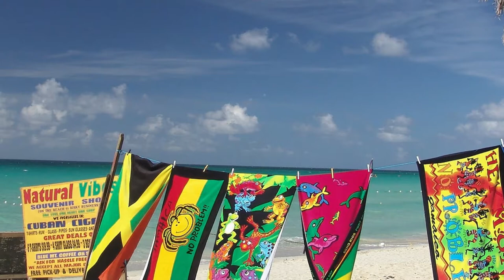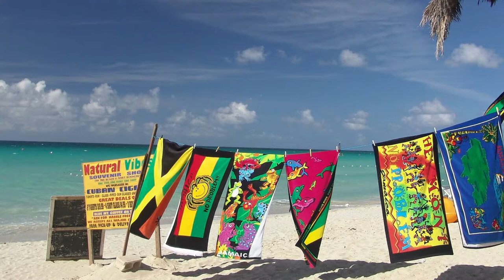Extenz - Summer memories🌴🌅⛵ no copyright music ⛵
Here u are!!      a tropical house track , no copyright sounds , free music , no copyright music , free copyright music , deep house music
Summer memories by extenz

✔ License :

 You´re free to use this music in your Youtube videos but you must give credits in your video description , ( Copy & Paste ) :

Track: Summer Memories by extenz